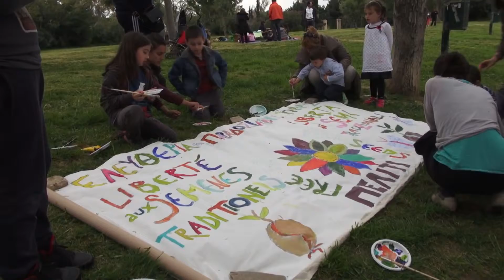To Σπίτι των Σπόρων της Ελλάδας χτίζεται απο όλους μας !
Μετά απο 20 χρόνια πραγματικής και ανιδιοτελούς προσφοράς στην οικολογία , το Πελίτι , ο Σύλλογος για την διατήρηση, συλλογή και ανταλλαγή σπόρων απο παραδοσιακές εγχώριες ποικιλίες κάνει το μεγάλο βήμα για την ανέγερση του Σπιτού των Σπόρων στο Μεσοχώρι Δράμας, για την καλύτερη δηλαδή προστασία μιας μοναδικής στα Ευρωπαικά δεδομένα βιοποικιλότητας , της Ελληνικής ! Και για αυτόν τον λόγο επιλέγει σαν τρόπο χρηματοδότησης να απευθυνθεί στο ευρύ κοινό , δηλαδή την εξεύρεση συνεισφορών από τους χιλιάδες φίλους , σε όλη την Ελλάδα και όχι μόνο που με τον ένα ή τον άλλο τρόπο χρειάστηκαν το Πελίτι για μια πληροφορία και κυρίως για να φυτέψουν ένα λαχανικό που να ταιριάζει στην περιοχή του , απο πάντα ... Αν και είναι ο πιο μοντέρνος και σύγχρονος τρόπος εξεύρεσης κεφαλαίων , ωστόσο η πιο επιτυχημένη και πολυβραβευμένη ελληνική πρωτοβουλία εμπνέεται απο τον σεβασμό στο οικοσύστημα, στον άνθρωπο, στις ιδιαιτερότητες της ελληνικής τοπογεωγραφίας και στην διαφορετικότητα απο την πρώτη μέρα! Γιαυτό η ανιδιοτελής συνεργασία είναι και ο πυρήνας του Σπιτιού των Σπόρων. Κάθε προσφορά , όσο μικρή και αν είναι , σώζει την Φύση της Ελλάδας για πάντα !